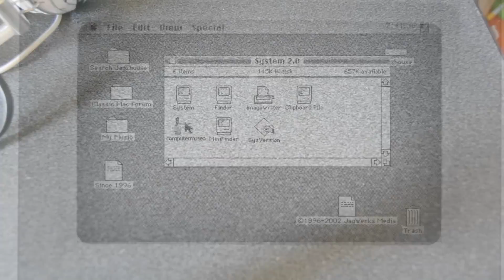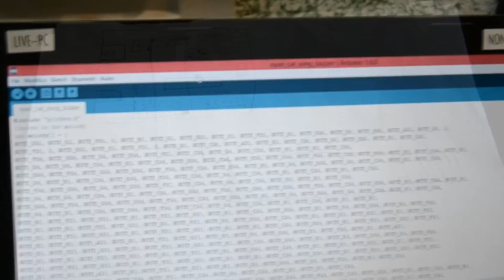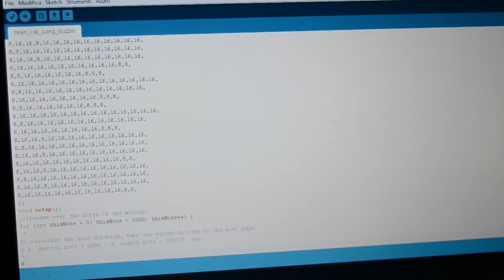MINI ARDUINO PROJECT EP.3 - suonare nyan cat con buzzer